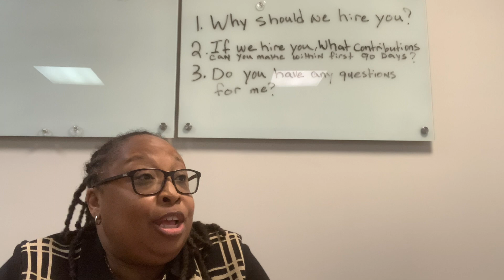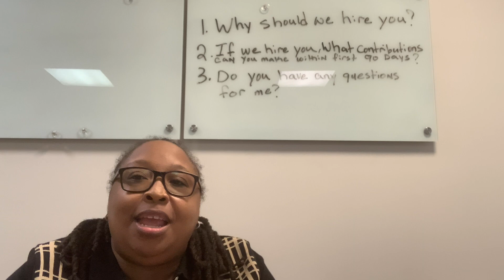Closing interview questions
How to answer those closing interview questions

PS.  If you want help getting a job, we can help.  If you want help with your resume we can help.  If you need to get a job in 90 days we can help.  The link to join is in my bio.